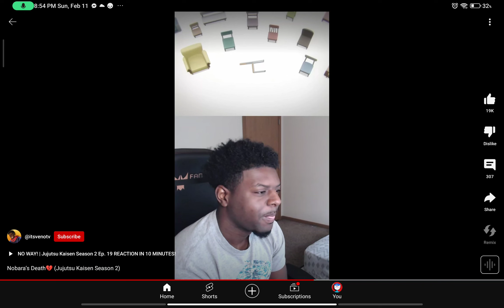itadori got the revenge at mahito